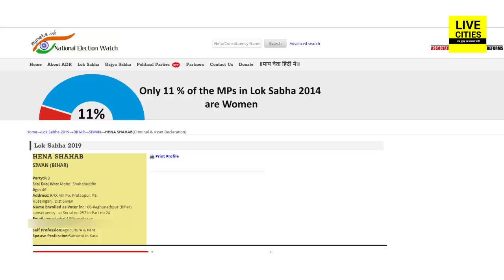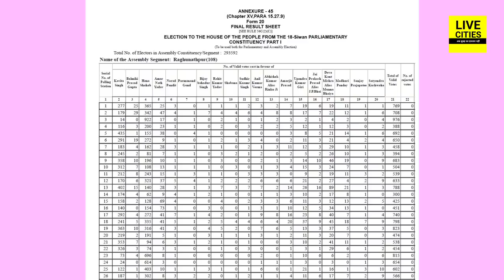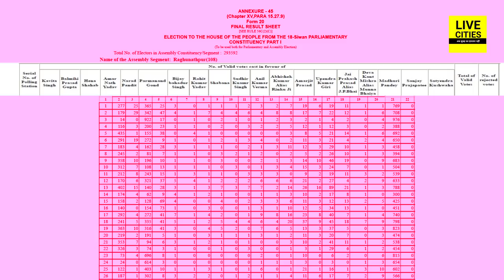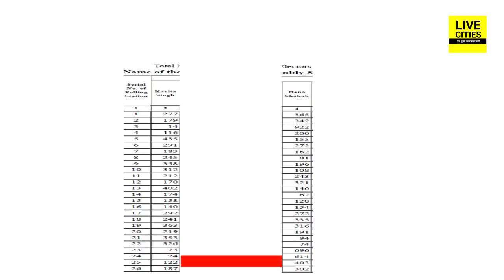Siwan Lok Sabha में क्या अपने गांव में भी Kavita Singh से हार गईं Shahabuddin Wife Heena Shahab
Siwan Lok Sabha में क्या अपने गांव में भी Kavita Singh से हार गईं Shahabuddin Wife Heena Shahab | LiveCities